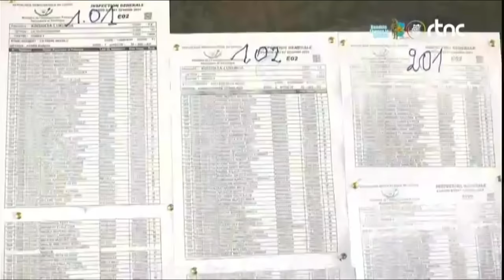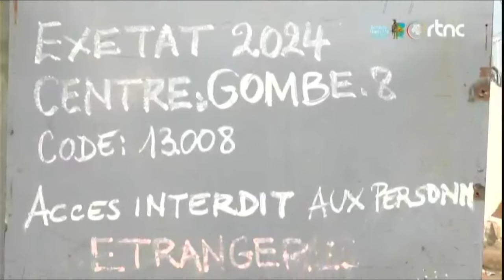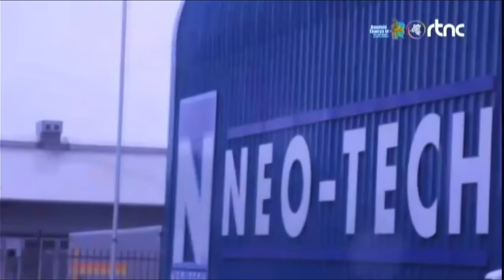🔴RDC : SUIVEZ LE GRAND JOURNAL DE CE LUNDI LE 06.05.2024 RTNC EDITION 07H00